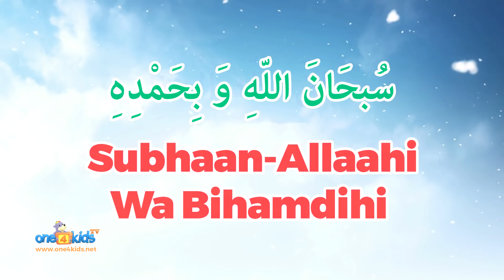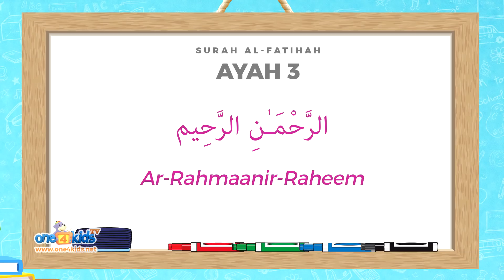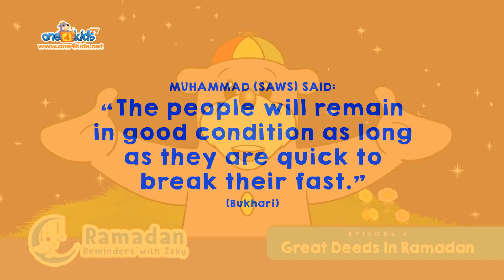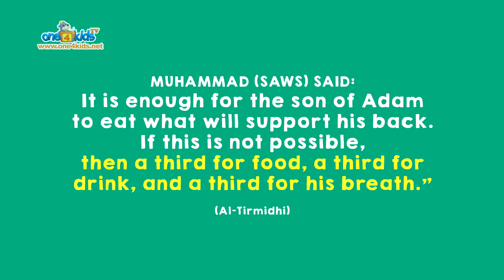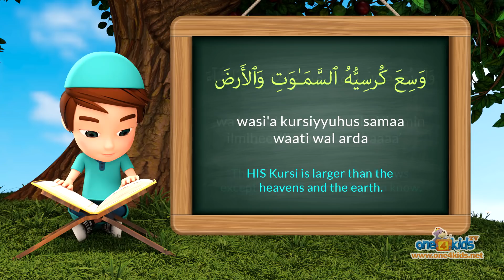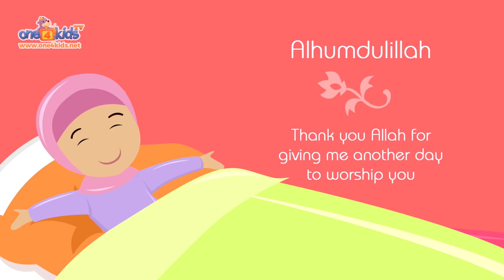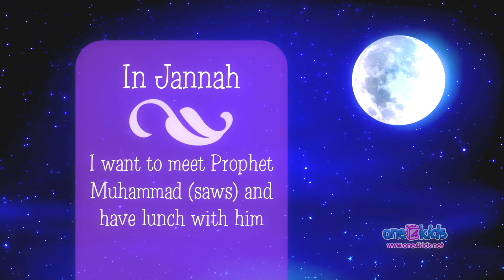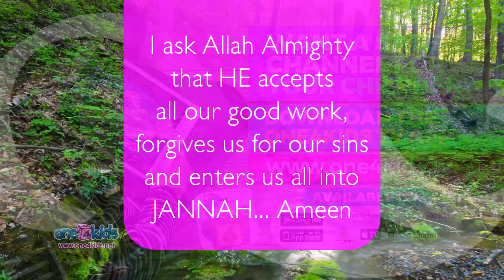ZAKY & FRIENDS RAMADAN COMPILATION - PART 1